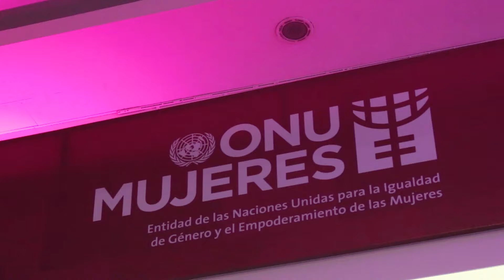Versalles participa de la campaña "HE FOR SHE" en Cali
HE FOR SHE  es un movimiento solidario en favor de la igualdad de género desarrollado por ONU Mujeres para implicar a hombres y niños como defensores de los derechos.

Este evento se llevo a cabo en el Hotel Dann Carlton de la ciudad de Cali organizado por ONU MUJERES y la Gobernación del Valle del Cauca, contando con una gran asistencia de los municipios del Valle del Cauca y sus alcaldes, entre ellos el alcalde Diego Fernando Mejía Millan la Gestora Social Maria Isabel Cruz Velazco y 25 hombres en representación de Versalles Valle.

VERSALLES, PESEBRE Y PARAÍSO COLOMBIANO.